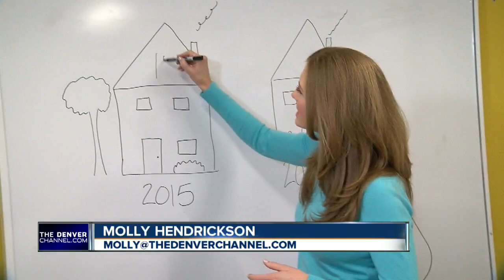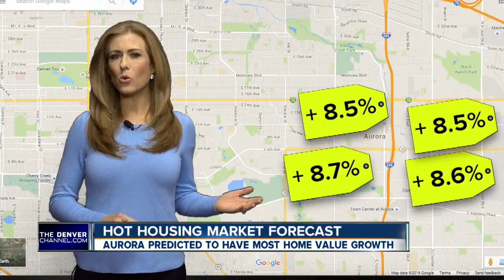Hot housing market forecast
Denver7 reporter Molly Hendrickson tells us a new report out by Zillow shows Denver is the hottest housing market.